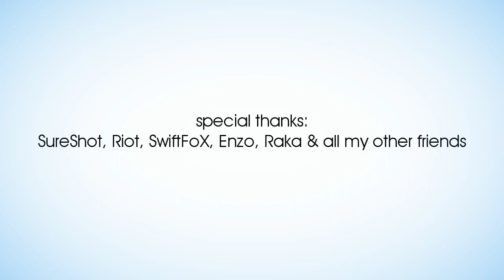[USF] - Riot by ZeroPain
Replace "some" with "half" & you get my reality. I can see a few mistakes in ths video & I would like to point out the fact that I started to HATE the song halfway editing.. ANYWAY, expect Riot 2 in the future!

Soundtrack:
Freestylers - Cracks (Flux Pavilion Remix)
Dope Stars Inc. - It's Today
UKF Dubstep Tutorial (Presented by Dubba Jonny)